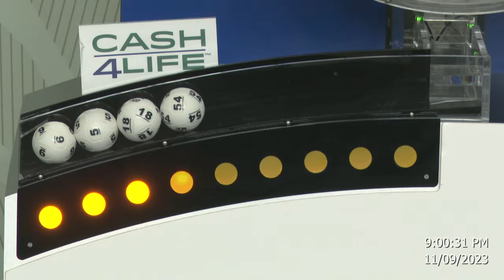Cash4Life Drawing 11-09-2023